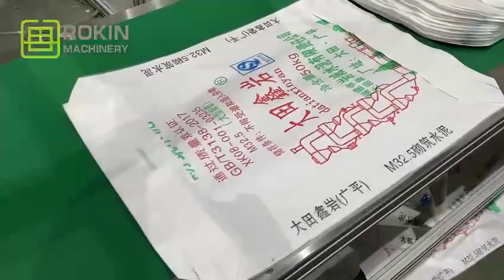RKFK 600 PP Woven Valve Bag Machine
In this video, you can see the details of the PP Woven Valve Bag Machine. The new generation block bottom valve sack conversion line adopts hot air welding technology to produce laminated pp woven sacks. This line is widely used in the cement, fertilizer, grain, feed, and chemical material industries for packing powder and granules.